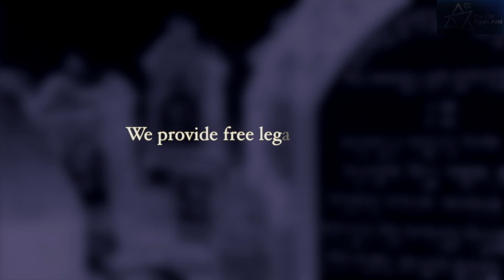Agen Ami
“Agen Ami”  is a legal strategy to enhance the personal security of Jews in their communities. It constitutes a real, accessible and immediate “firsthand” legal solution for thousands of Jews all over the world.
The meaning of “Agen Ami” in Hebrew is “protect my people.” The name ״Agen״ in Hebrew (אג״ן) is composed of the initials of Eyal, Gilad and Naftali (אייל, גלעד, נפתלי), in memory of three Israeli Jewish teenagers who were kidnapped and murdered by Hamas terrorists in 2014.